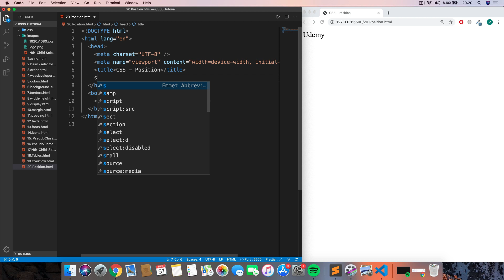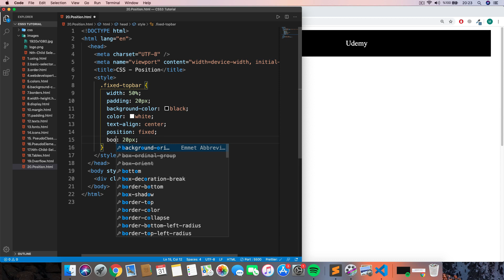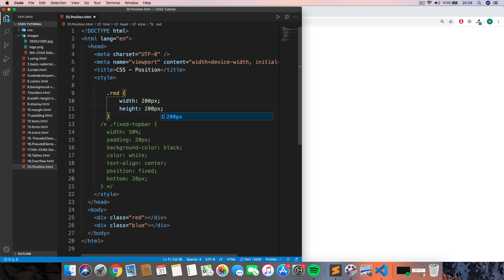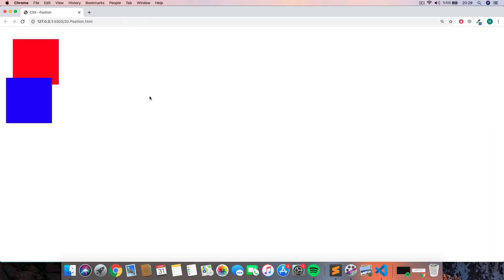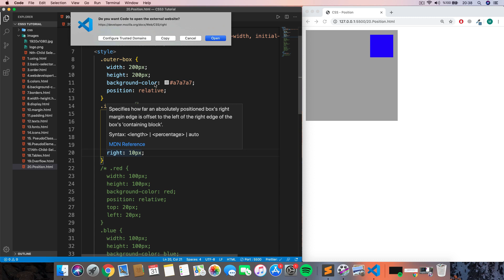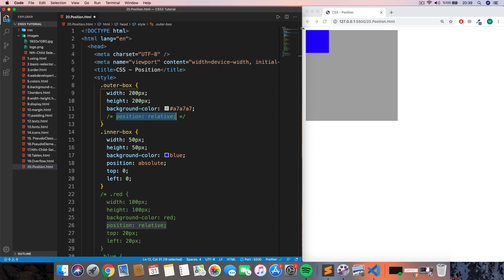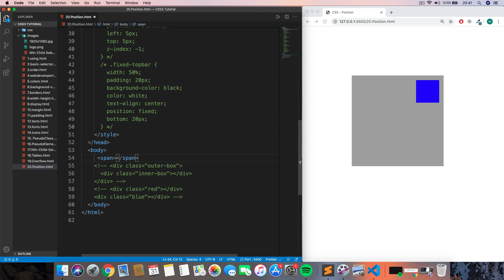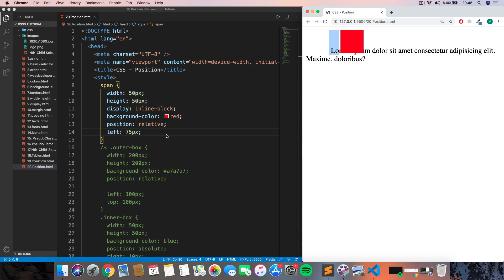#43 CSS - Position Özelliği [HTML, CSS, Flexbox , Bootstrap Eğitim Dersleri ]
Eğitmen : Mustafa Murat Coşkun

1.Web geliştirmek ve bu alanda uzmanlaşmak istiyorsanız Temel olarak HTML,CSS,Javascript öğrenmeye çalışın.Daha sonra server-side(sunucu tarafı) diller ile kendinizi geliştirin.(Php,Python Django ,Asp,Ruby On Rails vs.)
2.Mobil uygulama mı geliştirmek istiyorsunuz ? Eğer çok yeniyseniz, ilk başta Python gibi algoritma ve programlama mantığını anlayacağınız bir dille başlayın. Daha sonra hangi ortamda  mobil geliştirme yapacağınıza karar verin.IOS geliştirmek istiyorsanız Swift,Android Programlamak istiyorsanız Java öğrenin.Daha sonra Android ve Java geliştirmeye başlarsınız.
3.Masaüstü uygulamaları(Arayüz Uygulamaları) mı geliştirmek istiyorsunuz.Bunun için önünüzde bir çok seçenek var.Python,C#,Java gibi dillerle çok iyi arayüzler çıkarabilirsiniz.
4.Machine Learning ve Yapay zeka ilginizi çekiyorsa yazımı kolay olan ve çok verimli bir dil olan Python size yararlı olacaktır.